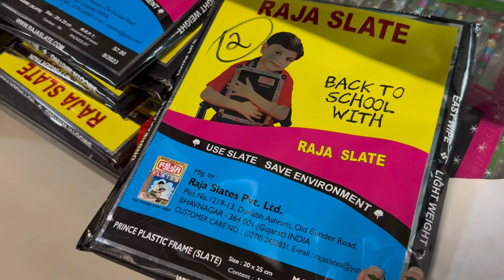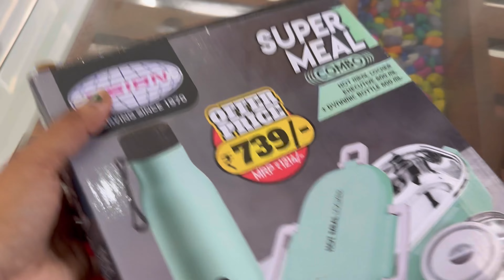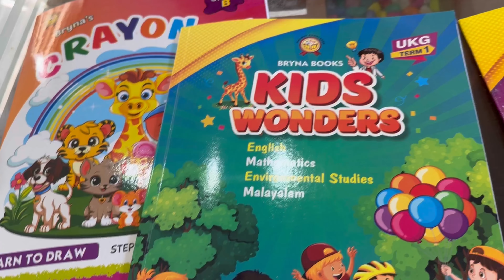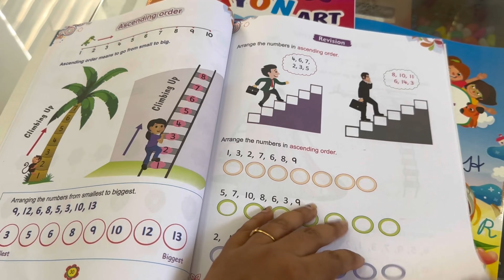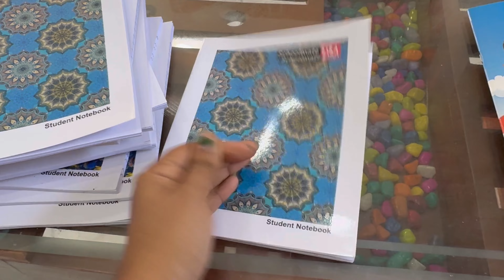Back to school shopping vlog#introducing ukg textbooks#Kerala state syllabus 2024-25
School supplies for kids
UKG textbooks
Kerala state syllabus 2024-25